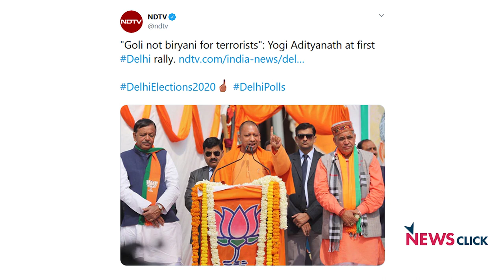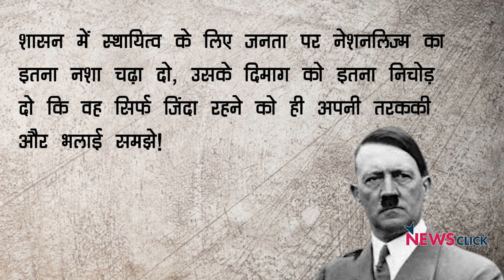दिल्ली चुनाव में नफ़रत भरे आग-लगाऊ कैम्पेन की क्रोनोलाजी समझिए!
दिल्ली में मतदान से ऐन पहले देश की सत्ताधारी पार्टी ने विधानसभा चुनाव के माहौल को जनता के मुद्दों से हटाकर सांप्रदायिक-विभाजन की तरफ मोड़ने की भरपूर कोशिश की है! क्या दिल्ली वाले रोजगार, शिक्षा, स्वास्थ्य, सीएए-एनपीआर-एनआरसी जैसे असल मुद्दों से भटककर हिन्दू-मुसलमान, गाली-गोली या बिरयानी-कांवड़ जैसे बेमतलब जुमलों में अटकेंगे? इन्हीं सवालों की रोशनी में चुनावी माहौल का विश्लेषण कर रहे हैं वरिष्ठ पत्रकार उर्मिलेशI